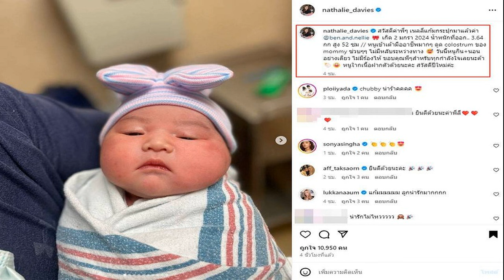ลูกสาวมาแล้ว นาตาลี เดวิส คลอดลูกคนที่ 2 น้องเนลลี่ ขาวจ้ำม่ำ แก้มยุ้ยมาก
ลูกสาวมาแล้ว อดีตนักร้องดัง นาตาลี เดวิส เผยข่าวดีรับปีใหม่ คลอดลูกคนที่ 2 ตั้งชื่อ น้องเนลลี่ ขาวจ้ำม่ำ แก้มยุ้ยมาก เพื่อนๆ ร่วมยินดี

สาวน้อยเนลลี่ มารายงานตัวแล้วค่า ขอแสดงความยินดีกับอดีตนักร้องดัง นาตาลี เดวิส หลังจากย้ายไปใช้ชีวิตอยู่กับสามีนักการทูต ตู้ อิทธิกร ที่ต่างประเทศ และมีลูกชาย น้องเบน ล่าสุดเผยข่าวดีต้อนรับปีใหม่ ได้ให้กำเนิดลูกคนที่สอง เมื่อวันที่ 2 มกราคม 2567 ที่ผ่านมา ปลอดภัยทั้งคุณแม่และลูกสาว
นาตาลี เดวิส คลอดลูกสาว
คลอดลูกสาว

โดยเผยภาพครอบครัวสุดน่ารัก ต้อนรับสมาชิกใหม่ของบ้าน น้องเนลลี่ บรรยากาศอบอุ่น พร้อมเขียนข้อความ ระบุว่า “สวัสดีค่าพี่ๆ เนลลี่แก้มกระปุกมาแล้วค่า @ben.and.nellie เกิด 2 มกรา 2024 น้ำหนักที่ออก 3.64 กก. สูง 52 ซม // หนูเข้าเต้ามืออาชีพมากๆ ดูด colostrum ของ mommy ซ่วบๆๆ ไม่มีหลับระหว่างทาง วันนี้หนูกิน+นอนอย่างเดียว ไม่มีร้องไห้ ขอบคุณพี่ๆ สำหรับทุกกำลังใจเลยนะค้า หนูฝากเนื้อฝากตัวด้วยนะคะ สวัสดีปีใหม่ค่ะ”

น้องเนลลี่ แก้มยุ้ยมาก
โดยมีเพื่อนๆ ในวงการร่วมแสดงความยินดี อาทิ ออย อฏิพรณ์ เจ้าแก้มมมม น่ารักมากๆๆๆๆ เลยค่า ปิ่น เก็จมณี ยินดีด้วยนะจ๊ะน้องสาวคนสวย เห็นแล้วนึกถึงตอนคลอดเจ้านายเลยแบบนี้, อุ้ม ลักขณา แก้มมมมมม ลูกน่ารักมากกกก, เอ็ม บุษราคัม เจ้าพวงแก้ม แอฟ ทักษอร ยินดีด้วยนะคะ รวมทั้งแฟนๆ ต่างเข้ามายินดีความน่ารักน่าชังของ น้องเนลลี่ โดยเฉพาะแก้มยุ้ยจ้ำม่ำ น่าฟัดมาก หลานน่ารักสุดๆ แก้มฟูเลย เจ้าพวงแก้ม เป็นต้น